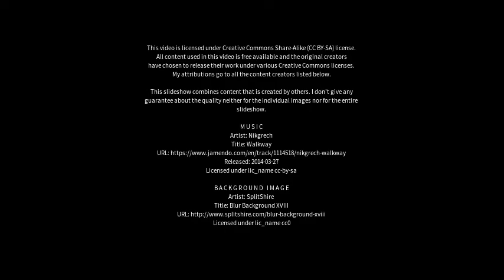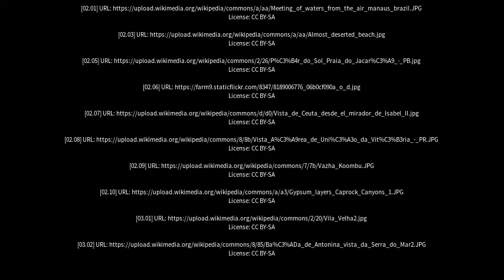Best places to visit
Best places to visit - Terra Roxa (Brazil) Best places to visit - Slideshows from all over the world - City trips, nature pictures, etc.